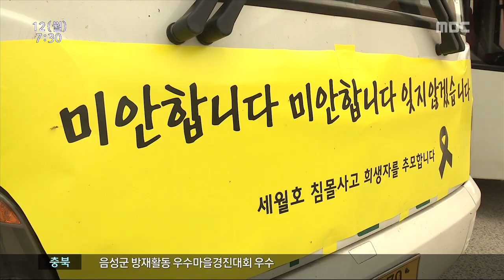충주MBC 140512 축제 대신 농활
◀ＡＮＣ▶
 세월호 참사의 슬픔 때문에
대학교 축제가 대부분 취소됐는데요,
 매년 축제를 열기 바빴던 이때에
농촌으로 봉사의 손길을 내미는 대학생들이
몰려 일손 부족한 농가에
온기를 전하고 있습니다.
 조용성 기자가 보도합니다.
           ◀ＥＮＤ▶

 영농철을 맞아 가지치기가 한창인 사과밭.

 어설픈 가위질 사이로 재잘거림이
끊이지 않습니다.

eff]"나 꽤 잘한다. "

 일명 몸빼바지라 불리는 작업복 차림의 이들은
농촌으로 봉사활동을 나온 대학생들입니다.

 가지치기와 제초작업, 마을청소 등
일손이 필요한 일은 모두 돕습니다.

 대부분 농사일을 처음 해봐서
신기한 것도 배우는 것도 많습니다.

 ◀ＩＮＴ▶ 1학년
"잘라줘야 산다는 게 신기했다"

 예년 같으면 한창 축제기간이지만
세월호 참사를 애도하기 위해
축제 대신 봉사활동으로 갈음하는 이들,,

 능숙하지는 못해도 일손이 한창 부족할 때
먼저 연락해서 찾아와준 이들이
농가에서는 마냥 고맙습니다.

 ◀ＩＮＴ▶ 이장
"고맙고 미안하기도..."

 대부분 학생들이 도시에서 자라
농촌에 대한 관심이 많은 데다,
나누는 것에 대한 사회적 관심이 갈수록 늘어
재작년 수십 명이던 인원이
올해 2백 명으로 늘었습니다.

 ◀ＩＮＴ▶ 회장
"베풀려는 사람 늘어.."

 영농기에 찾아와 2박 3일 동안 흘린
농활 대학생들의 땀이
농가에 활기를 더하고 있습니다.
 MBC 뉴스 조용성입니다.//

영상취재 : 이일범